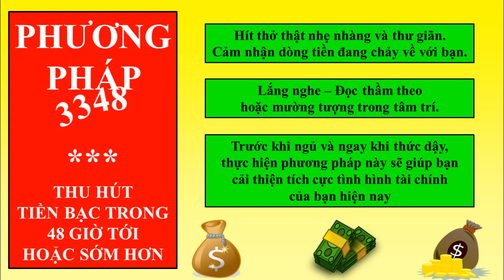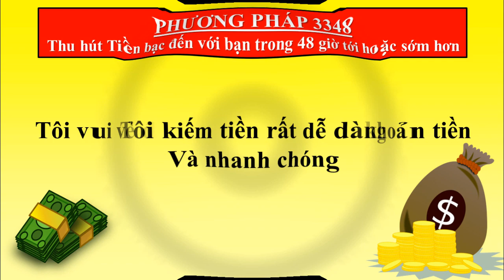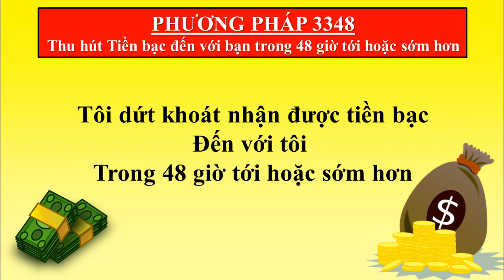THU HÚT TIỀN BẠC TRONG 48 GIỜ - PP3348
Lắng nghe PP3348 (Thôi miên Tiềm thức) mỗi ngày sẽ giúp bạn cải thiện tích cực tình hình tài chính hiện tại của bạn và thúc đẩy cuộc sống của bạn trở nên giàu có và sung túc sớm nhất, dễ dàng nhất.
Nhất là, giúp bạn có thêm nhiều tiền bạc trong 48 giờ tới hoặc sớm hơn.